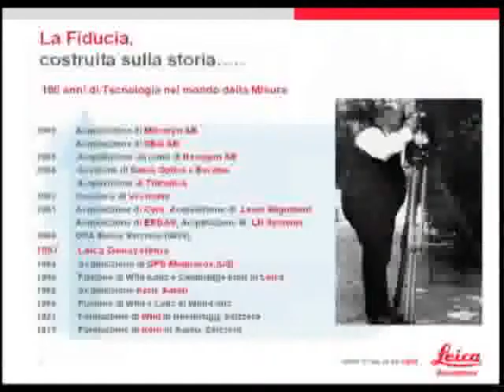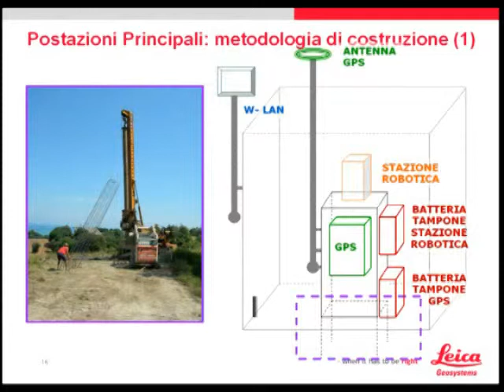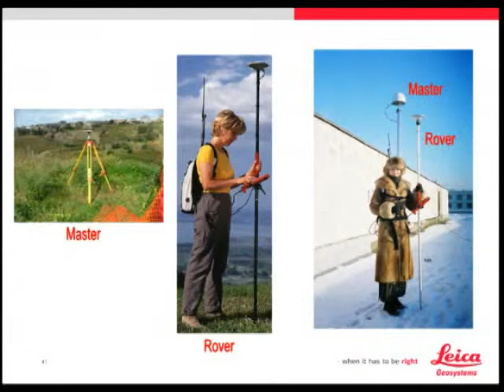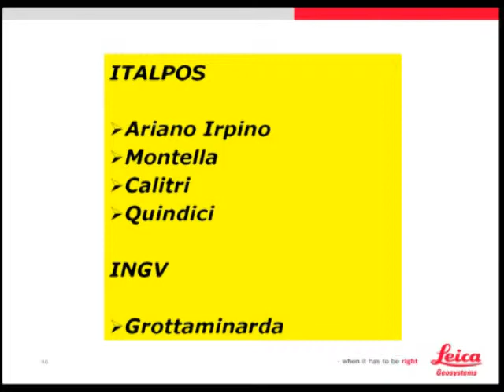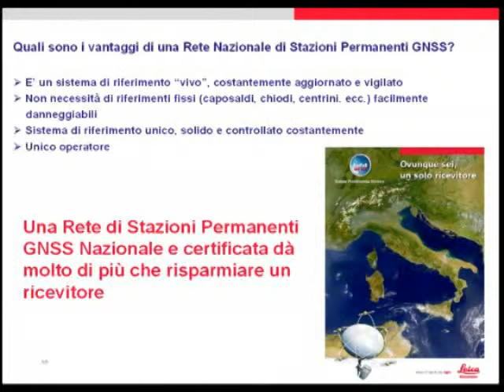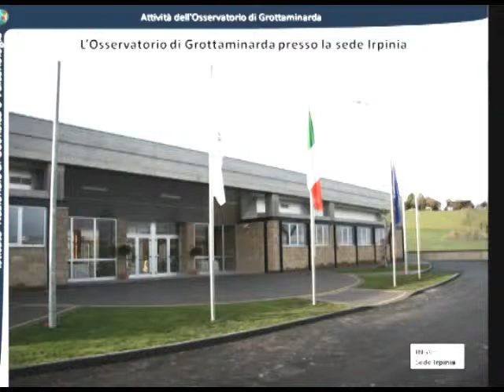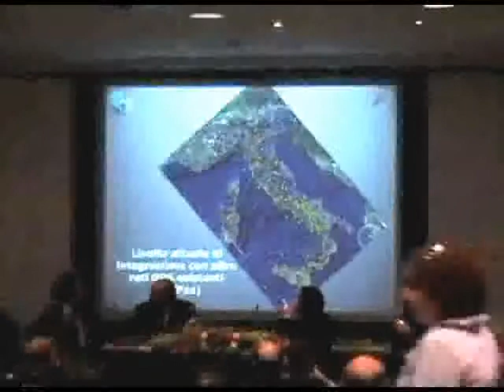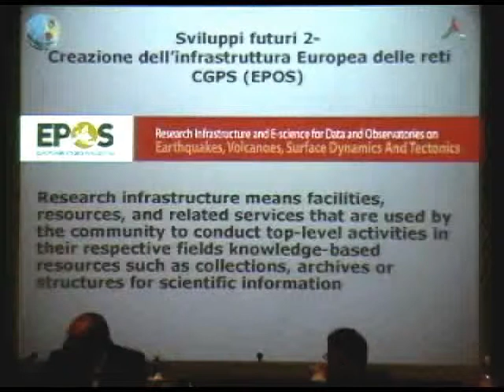Seconda Parte - Convegno "La rete di stazione permanenti GPS del Collegio di Avellino"